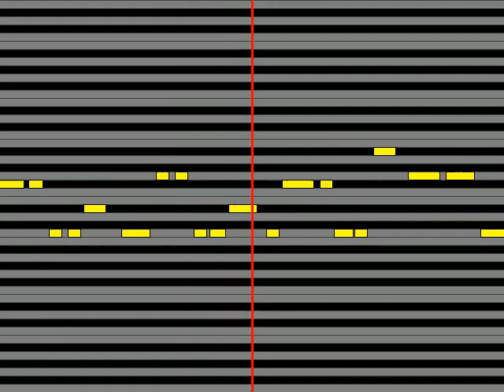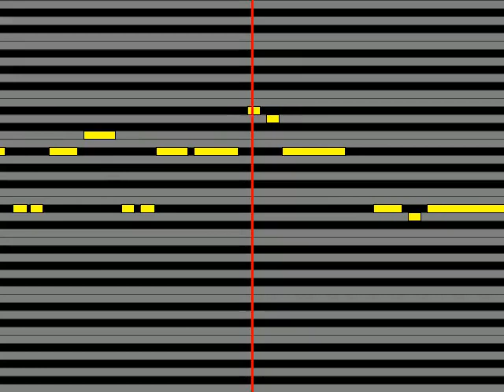【ガイドメロディ】 the Raid 病んでる君に贈る歌